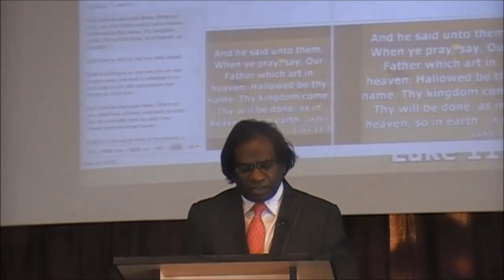The Power Of Prayer Part I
Dr. Leslie James
Founder/Director
William Carey School Of World Mission
(South Africa)